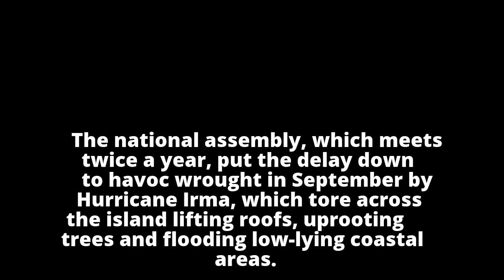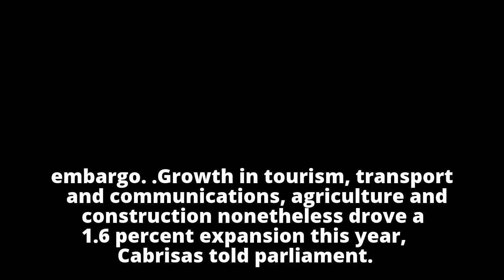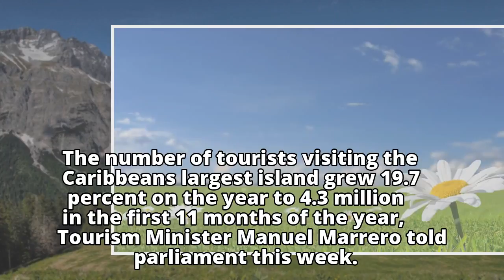Cuba postpones historic handover from Castro to new president Related NewsAc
Cuba postpones historic handover from Castro to new president

    Related NewsAc

    Related NewsAc